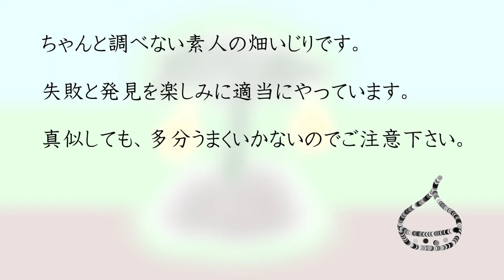ほぼ荒地での野菜育て オクラ初収穫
お借りした畑に野菜植え始めました。しばらく使ってなかった畑です。
オクラ、ピーマン、ナス、トマト、サツマイモ、ジャガイモ（野生）、オリーブ、ブルーベリーです。
やっとオクラ収穫できました。